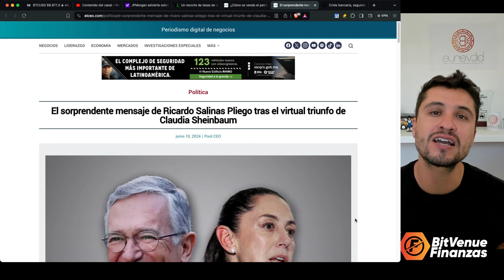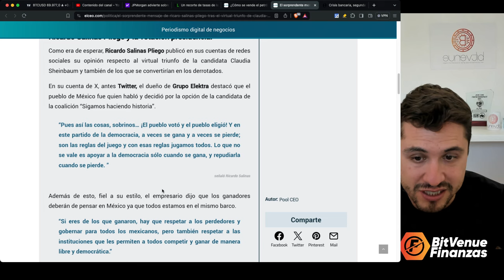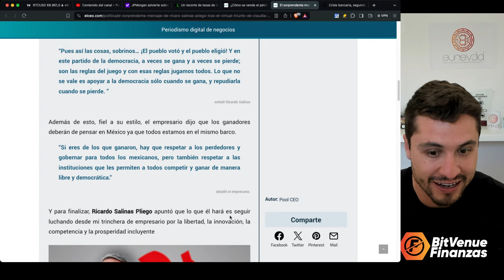¡KARMA PARA SALINAS PLIEGO: TRAGA SUS PALABRAS Y ALABA AL NUEVO SEXENIO DE MORENA!